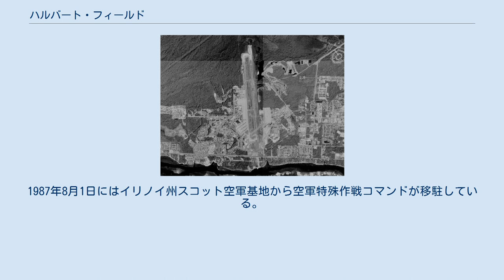ハルバート・フィールド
ハルバート・フィールド（英: Hurlburt Field）は、フロリダ州メアリー・エスターに位置するアメリカ空軍の基地である。
ハルバート・フィールド空軍基地とも呼ばれる。
アメリカ空軍の特殊作戦飛行部隊を統轄する空軍特殊作戦コマンド司令部が所在している。
 ハルバート・フィールドは、エグリン・フィールド（現エグリン空軍基地）の第9補助飛行場として建設され、第二次世界大戦勃発後は主に航空機やロケットなどの研究開発および実験場として使用された。
第二次世界大戦後は航空部隊基地としての運用が停止されたが、1947年にアメリカ陸軍航空軍からアメリカ空軍が独立すると、1948年1月13日に基地名がドナルド・ウィルソン・ハルバート（Donald Wilson Hurlburt）中尉にちなみ、ハルバート・フィールドへ改称された。
 1955年4月1日に第17爆撃航空団の配備に伴い基地は再活性化され、1961年4月14日にはベトナムでの対ゲリラ戦を行う第4400戦闘乗員訓練飛行隊が配備された。
1962年4月には第319航空コマンド飛行隊が再編成されたほか、1976年にUH-1N、CH-3E輸送ヘリコプターを運用する第20特殊作戦飛行隊が再編成された。
1987年8月1日にはイリノイ州スコット空軍基地から空軍特殊作戦コマンドが移駐している。